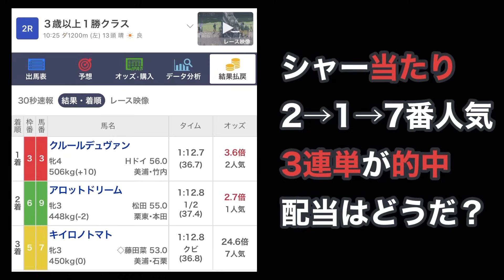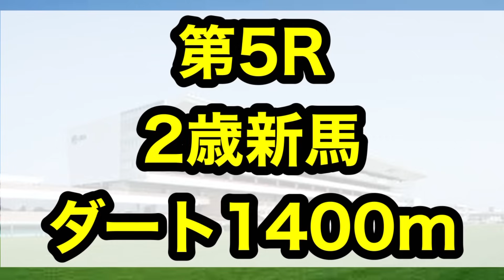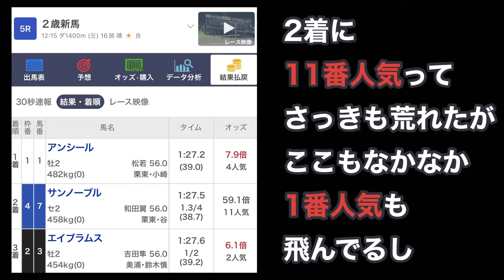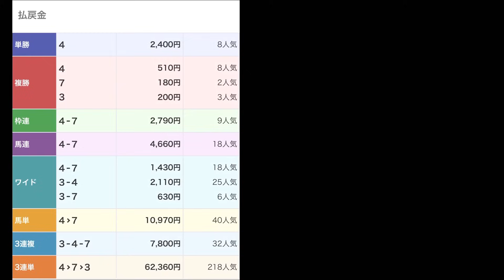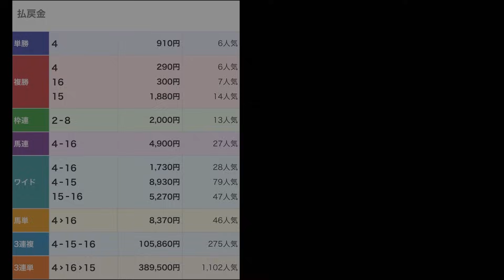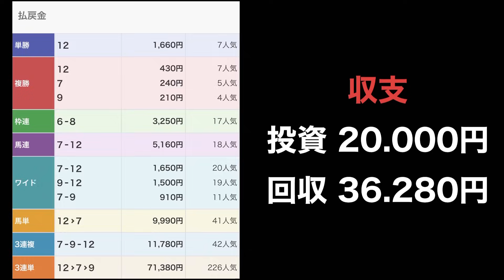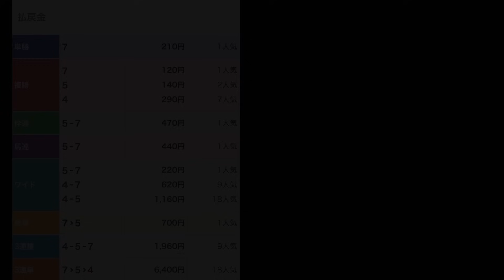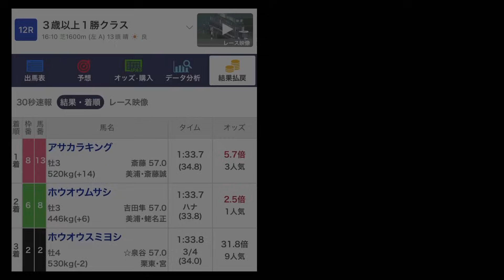【馬券検証】3連単ダブルフォーメーション1→2.3→4.5.6.7.8、2.3→1→4.5.6.7.8番人気合計20点で勝てるのか？検証してみた【馬券勝負】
【馬券勝負】阪神JF2023本命コラソンビート、対抗ステレンボッシュから3万円の大勝負、他メイン2R各1万円1点勝負

【注意書き】
この動画はYouTubeコミュニティガイドラインに
準じて動画を作成しています。
安易に馬券購入を勧めるものではありません。
また馬券の購入は20歳以上から
20未満の方は購入が禁止されています。
20歳未満の方は馬券を購入しないようお願い致します